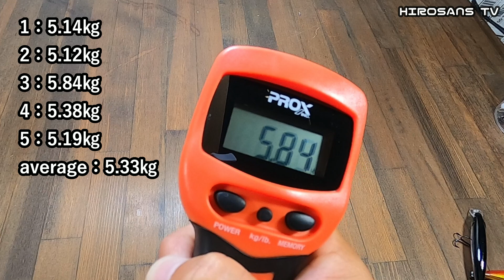キャンドゥの100均ミノーは超優秀だった動画 シーバスにもお勧め ルアー水中映像 釣り初心者にもお勧め ＃37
皆さんこんにちはひろさんです！

今回は100均(キャンドゥ)に売ってる100円ミノー(ルアー)を調査、実釣してみたところ驚きの結果になりました。これはお勧めです是非お試しあれｗ

Twitteraｱｶ： @hirosans_tv
↓↓↓Twitter URL↓↓↓

Instagramｱｶ：hirosans_tv
↓↓↓Instagram URL↓↓↓